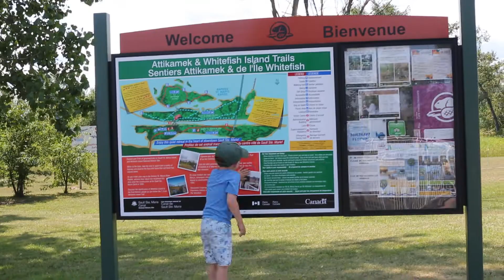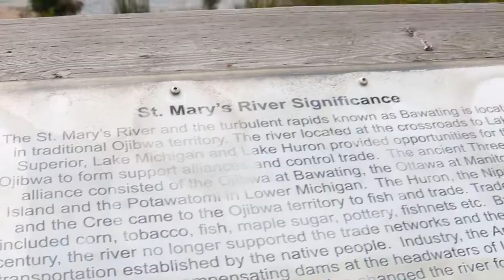Whitefish Island! - Pork 'n Beans - This is Summer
At the start of the month we took a family adventure hike through Whitefish Island on the waterfront here in Sault Ste Marie. The famous St. Mary's River rapids run past the south side of the island. The rapids flow from Lake Superior heading in to the river making connecting to Lake Huron. They're a great spot to watch fisherman try to catch some fish when the water levels are a little lower. There's always the possibility of seeing various wildlife while on the island from beavers, birds and various insects. We didn't get to see any beavers but saw quite a few dams.

While walking along the amazing foot trails we ended up hitting some flooded areas closer to the rapids. The outflow from Lake Superior was near max as the lake is at higher levels than normal. Finn was a little tentative at first but with help from Dad and Reese he marched on. The island ended up being closed to the public a few weeks after we visited due to the flooding affecting the trails.

As we made our way back a small motor boat was locking through the Soo Locks. We unfortunately missed it arriving to fully see it lock through but we were able to see it leave the second gate and had to wait for it to close so we could cross back over to the parking area.

Gear Used:
Canon 5DMKIII
Canon 50mm 1.2

Song 2:
With You by Ikson @ikson